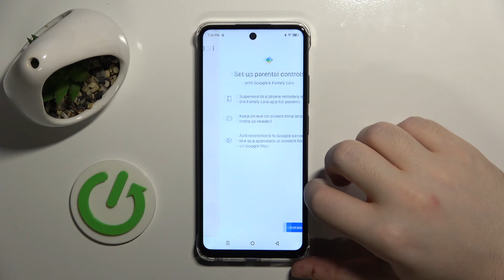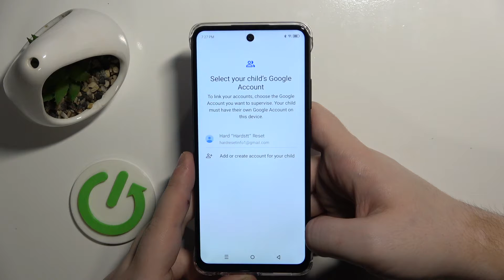How to Enable Parental Control on Infinix Smart 8? Manage Parent Restrictions!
How are you?  Ready for quick video? Empower yourself with the ability to manage and restrict access to certain features or content on your Infinix Smart 8 device by enabling parental control. Follow this tutorial to set up parental control settings effectively, ensuring a safe and secure digital environment for users.

How to Activate Parental Control in Infinix Smart 8?
How to Enable Parental Restrictions in Infinix Smart 8 Smartphone?
How to Set Up Parental Control in Infinix Smart 8 Phone?